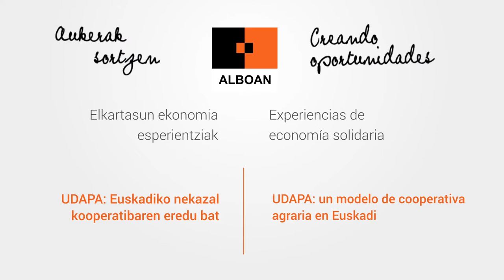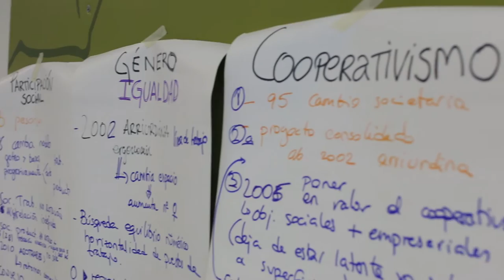Por una economía más humana: Cooperativa agraria Vasca